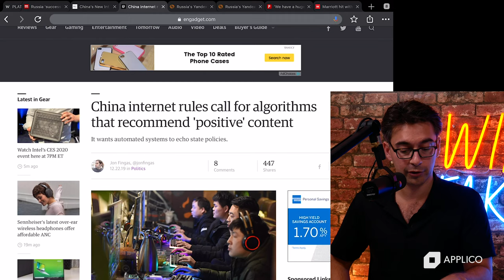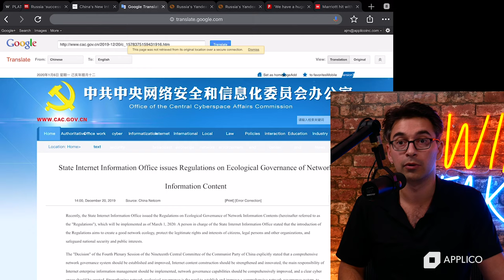China Internet Censorship: New Positivity Algorithm | Winner Take All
The Cyberspace Administration of China has published new rules that will impact how internet companies manage content that challenges national unity. Alex discusses the new "positivity" rules that take effect March 1st and explains how complying with this kind of regulation can be a large cost for tech monopolies.

This is an excerpt from episode 56 of Winner Take All.